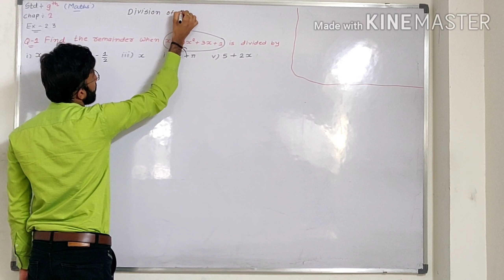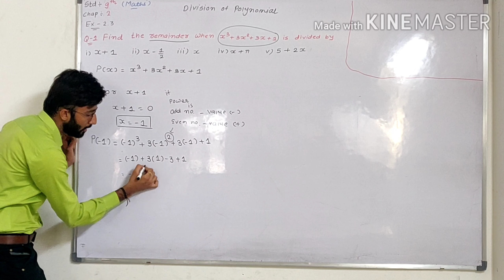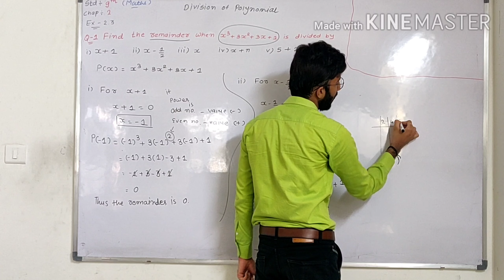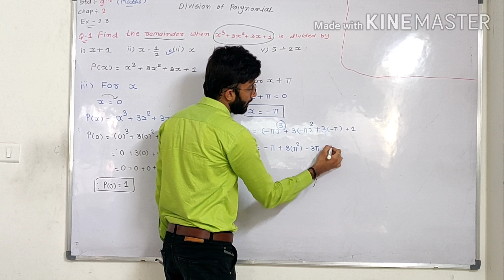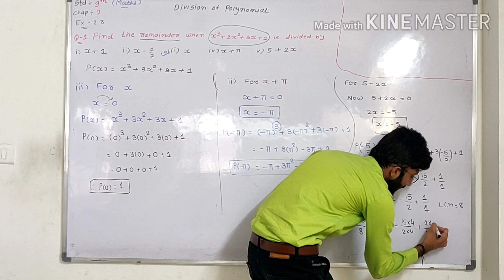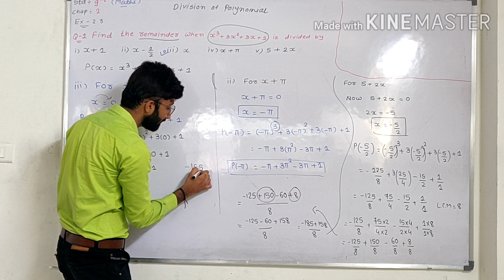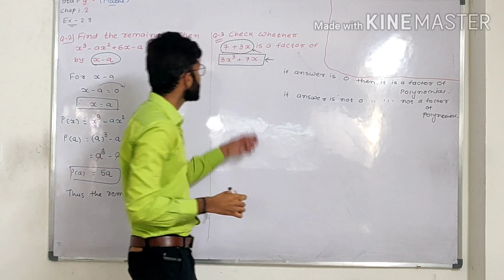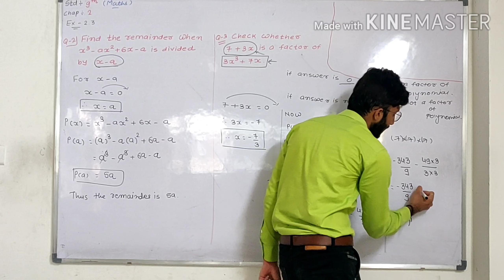Jaydip sir, STD - 9th,(E.M.),chap - 2, Ex - 2.3